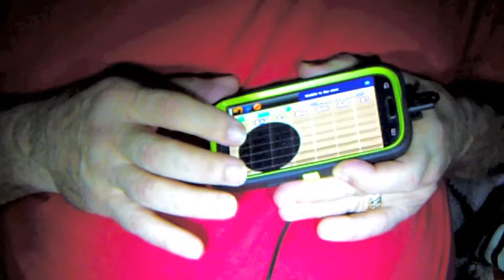Tiny shells: A virtual Guitar song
The apps on phones are too amazing for words. Everything from piano to drums, guitars to rap patterns. They are sampled for the most part, and although not " tactile " with touch or bending devices, they are pretty convincing if played simply. It was fun to get up and just do. one take Tommy.